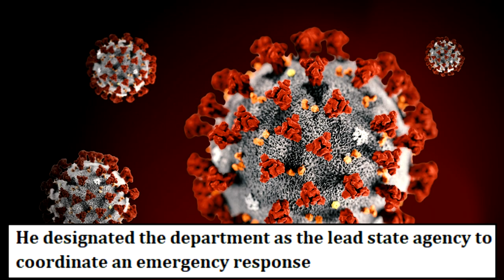Florida Sees 2 Coronavirus Cases, DeSantis calls for public health emergency - SIMPLY NEWS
Florida sees 2 coronavirus cases, DeSantis calls for public health emergency

MUSIC FROM

Gov. Ron DeSantis issued an order on Sunday directing a public health emergency in Florida after the state recorded its first two positive cases of the new coronavirus (COVID-19)
The infected individuals are residents of Hillsborough and Manatee County, both near the Tampa Bay area
Officials say the Hillsborough County resident has a history of traveling to Italy
while the patient from Manatee County has no travel history with CDC restricted countries
"It is necessary and appropriate to take action to ensure that COVID-19 remains controlled and that residents and visitors in Florida remain safe and secure," DeSantis said in a statement
Both patients are in isolation and actively being monitored by the Florida Department of Health
They will remain there for at least 14 days or until they test negative for COVID-19
He designated the department as the lead state agency to coordinate an emergency response
"Tomorrow I will be in Tampa and Miami with Surgeon General Rivkees and other officials to discuss our continued statewide response on COVID19
DeSantis tweeted at 9:43 p.m. He directed Rivkees to declare the emergency